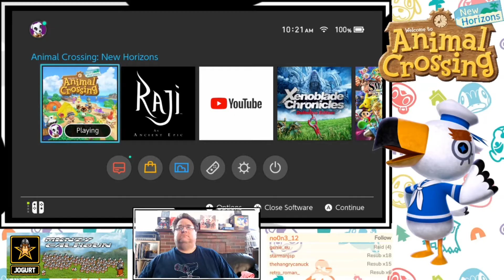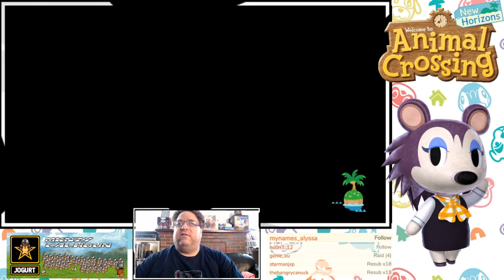Animal Crossing: New Horizons - Day 157